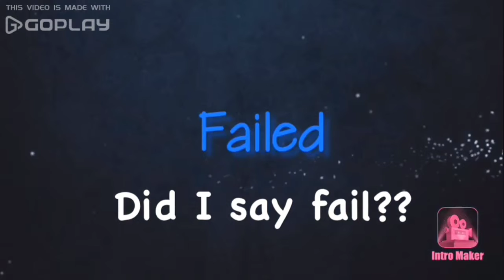Kami 2 Level 16